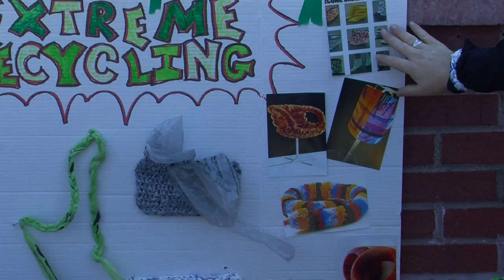Earth Day Flag Raising Ceremony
BCC flag Raising Ceremony on April 18th 2012